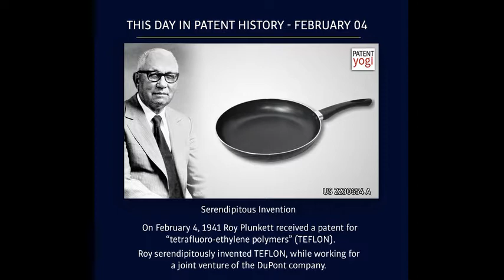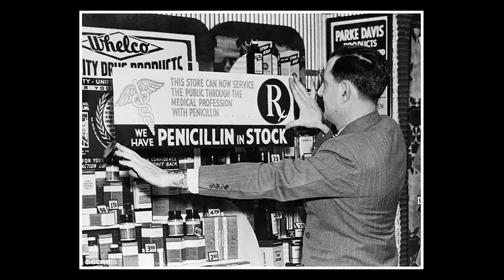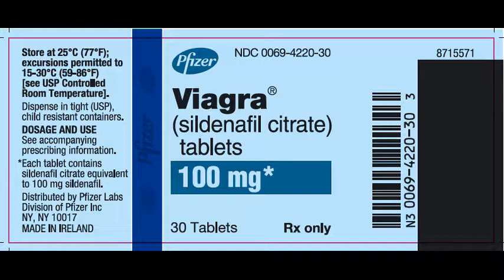İcatlar ve Buluşlar | Tesadüfen Bulunan İcatlar | laforizma